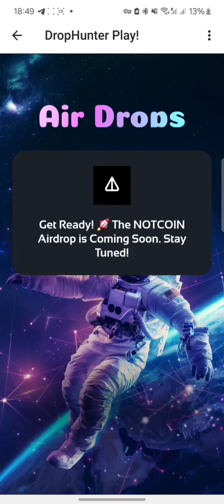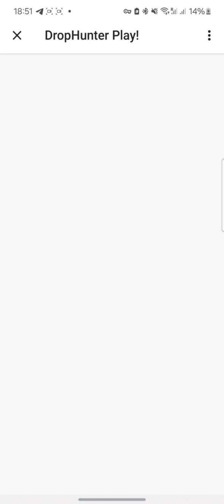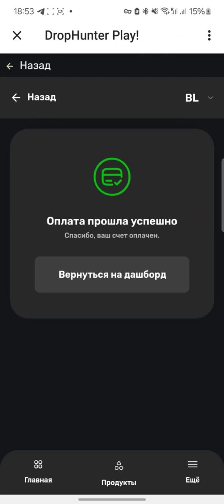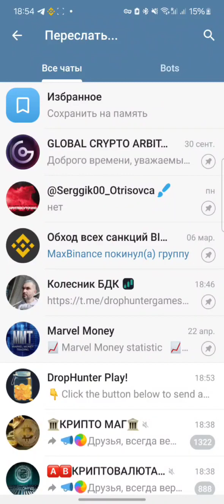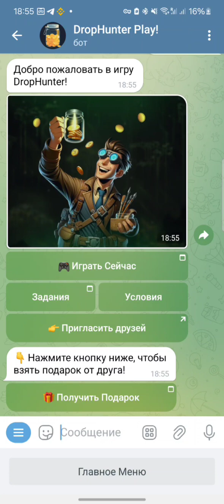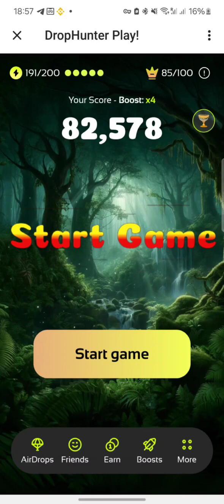DropHunter Как активировать артефакты и партнерскую программу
Как активировать артефакты и партнерскую программу
Зарегистрироваться в игре можно в наш Squad notcoinwow
и получать дополнительные артефакты бесплано
Переходите в нашу группу в телеграм